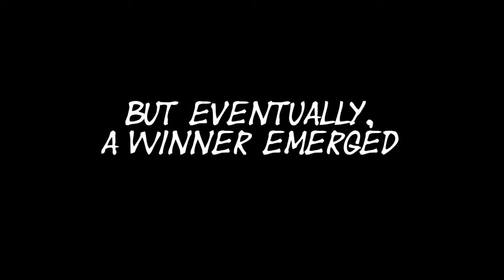Engineering Competition: Catapult Project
Video Credit: Michael Mankiewicz (Class of 2019)